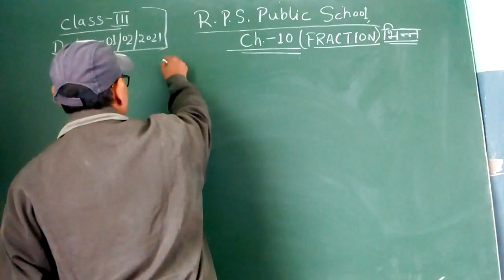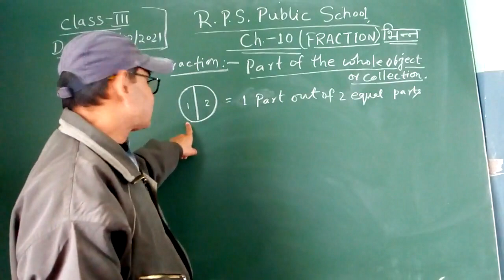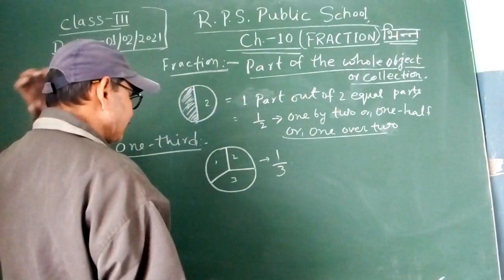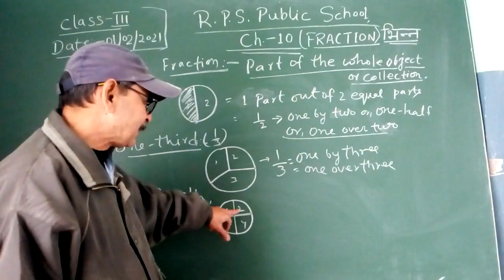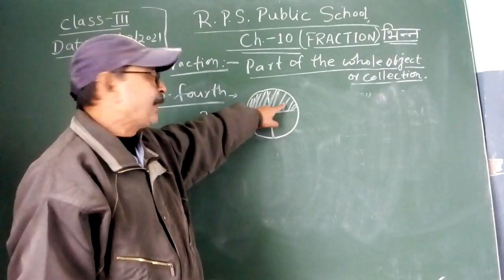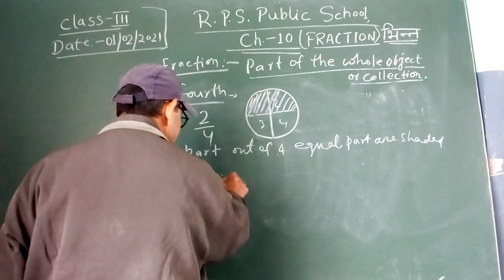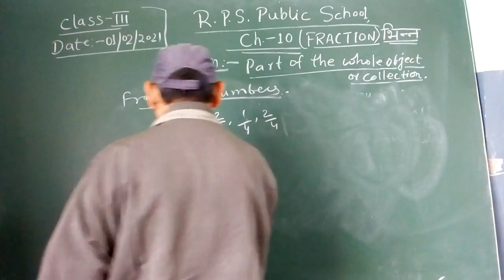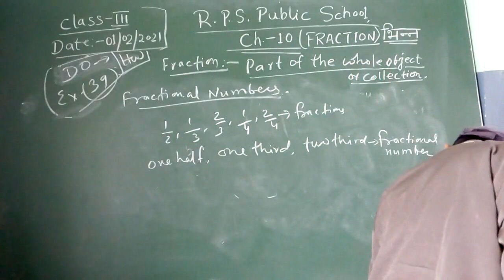Class - 03 - Maths - Session 77